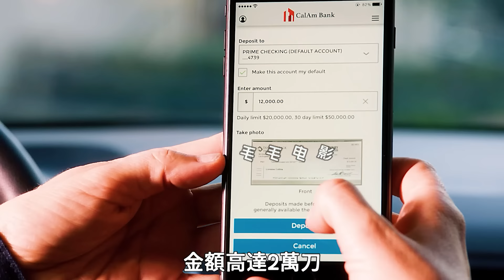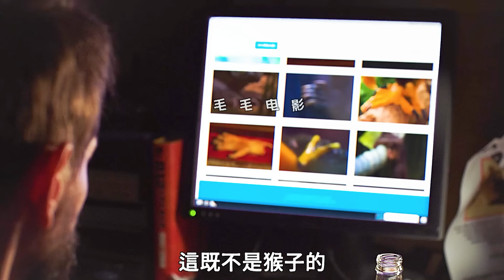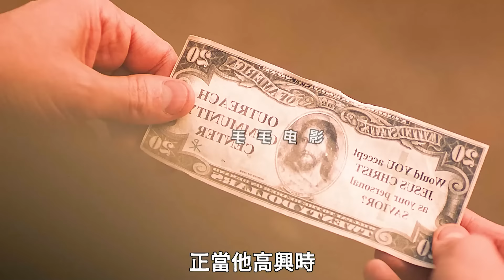男人求婚時心臟砰砰直跳，竟然跳了出來，科幻，奇幻，電影，解說，獵奇，懸疑，超能力，短片，short film